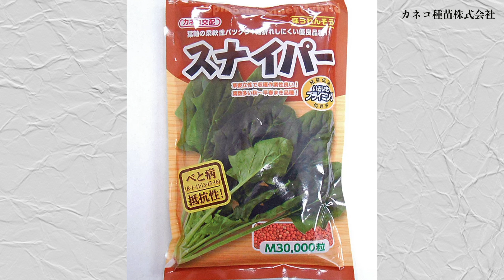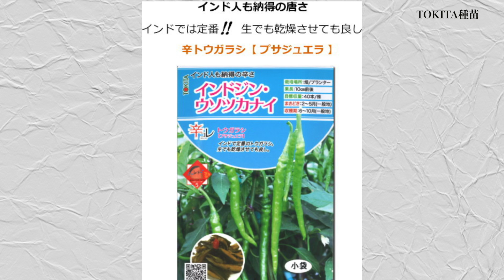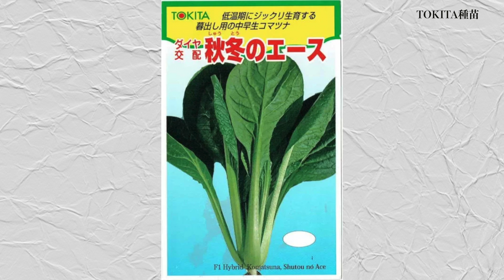野菜の品種名が厳つすぎるww